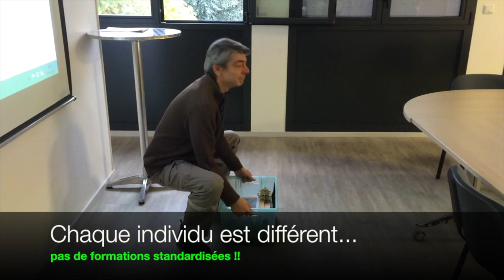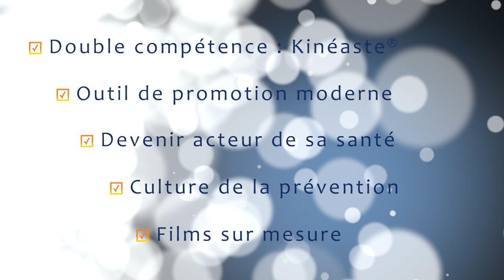Clip CaduceeProd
Filmer les salariés sur leur poste de travail les valorise dans ce qu'ils font de mieux et les alerte sur les risques. La pertinence des images permet d'illustrer, en pratique, les messages véhiculés par nos formations avec un dénominateur commun : l'Humain. Le salarié passe de spectateur à acteur de sa prévention. Le Kinéaste rassemble les compétences d'un kiné préventeur et d'un cinéaste.